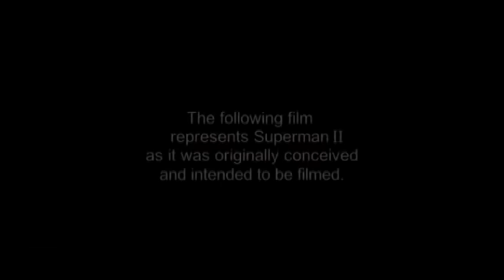Superman II - Niagara Fall scenes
Scenes shot from Table Rock in the Superman II film

**FURTHER COMMENTS HAVE BEEN DISABLED BECAUSE THEY'RE BEGINNING TO GET TOO IDIOTIC**